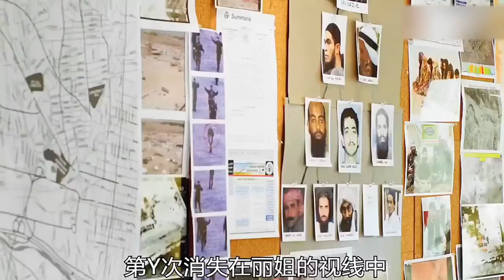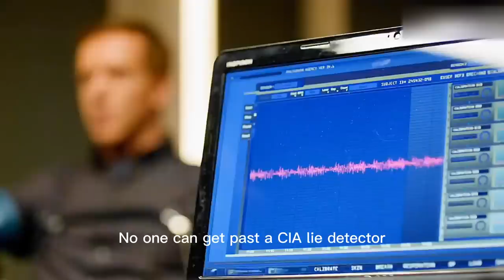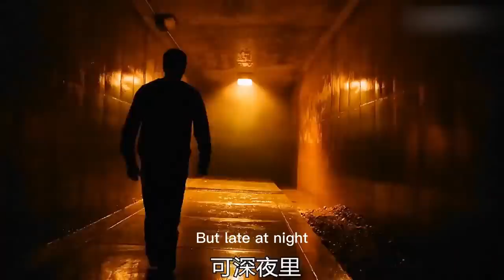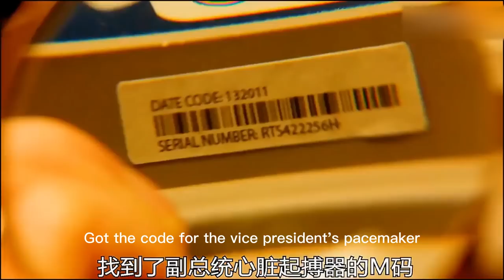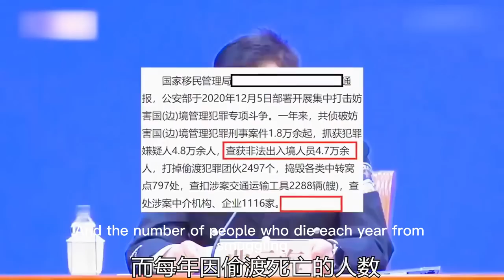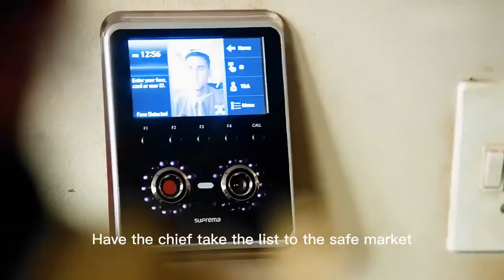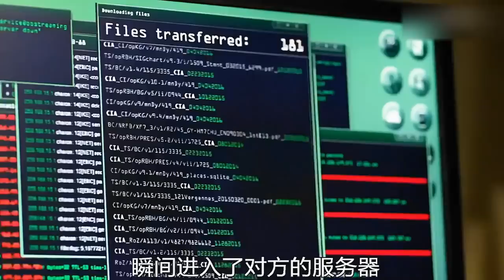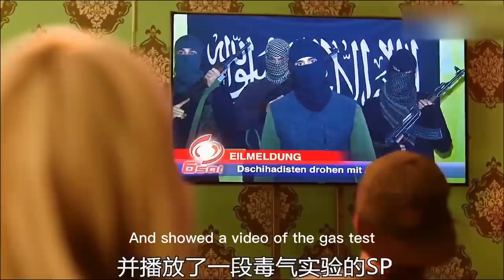特工被囚禁8年回国，却被上级调查，妻子竟还被战友偷走，一口气看完《国土安全》【特叔说剧】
【请放心，本视频是电影或电视剧的解说，没有任何违规行为。】